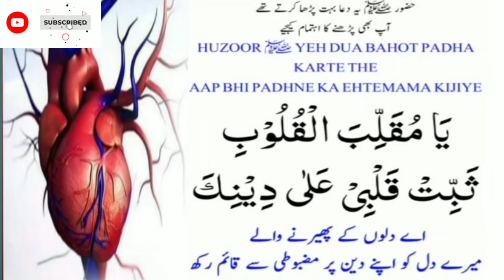This dua will change your life Insha Allah!!Ya mukallib al qulub thabbit kalbi ala deenik!